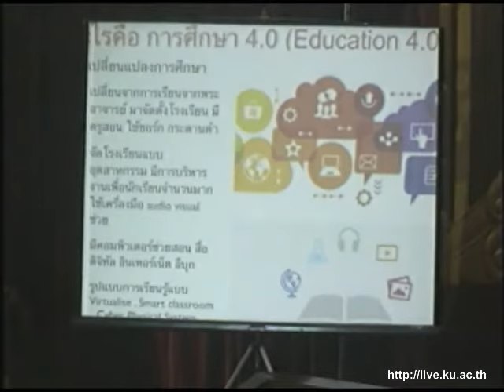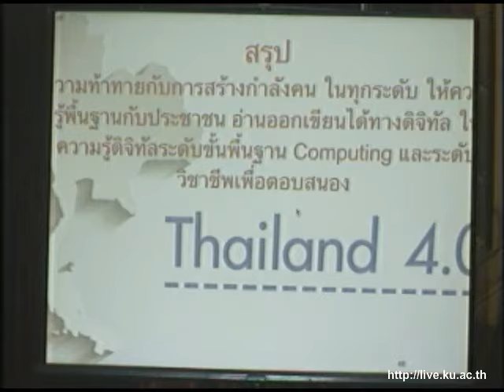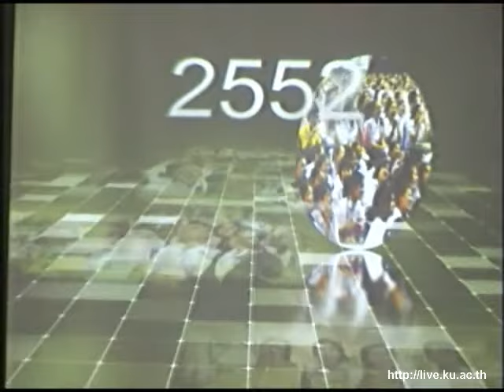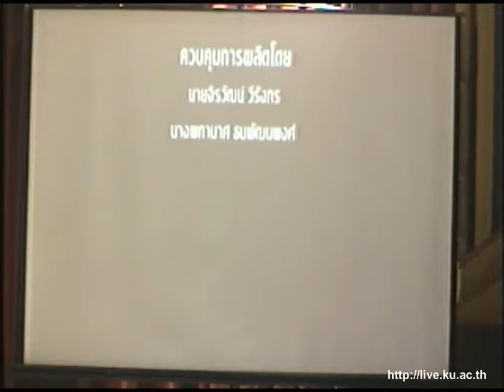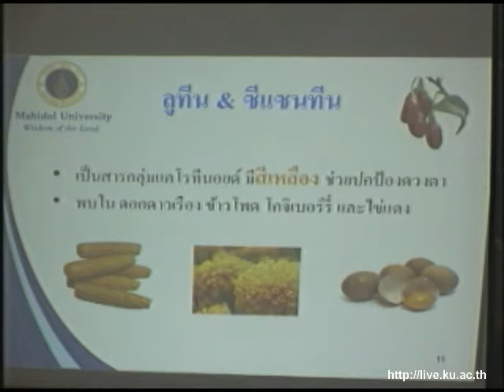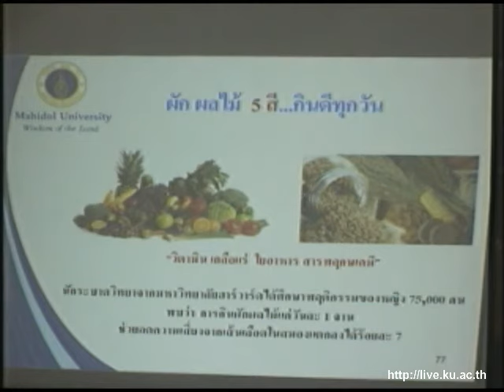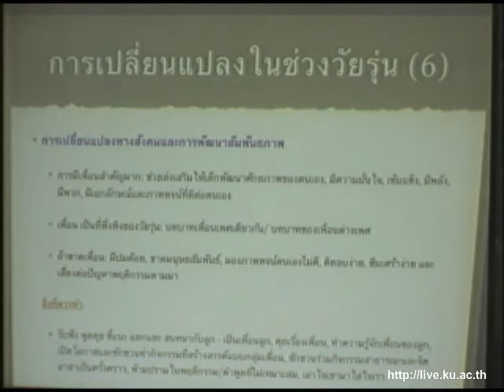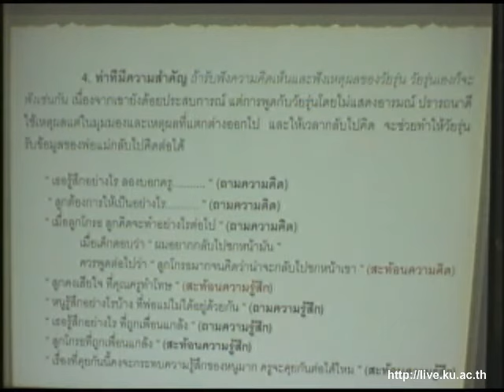แนวโน้มและผลกระทบทางการศึกษาในยุค Digital Economy ช่วงเช้า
โครงการส่งเสริมความสามารถพิเศษภาคฤดูร้อน (แบรนด์ซัมเมอร์แคมป์ 2017)
พ.ศ. 2559 สัมมนาทางวิชาการครูและอาจารย์แนะแนวทั่วประเทศ
เรื่อง "แนวโน้มและผลกระทบทางการศึกษาในยุค Digital Economy"

วันศุกร์ที่ 19 สิงหาคม 2559 เวลา 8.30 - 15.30 น.
ณ ห้องประชุมสุธรรม อารีกุล ชั้น 1 อาคารสารนิเทศ 50 ปี